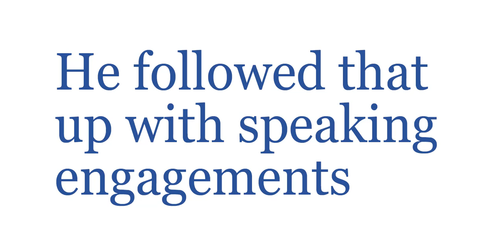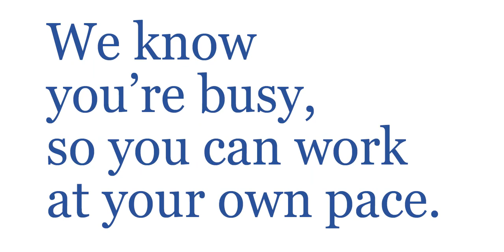Write a book like David Chilton and become successful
Look who became wealthy and successful by writing and publishing a book?